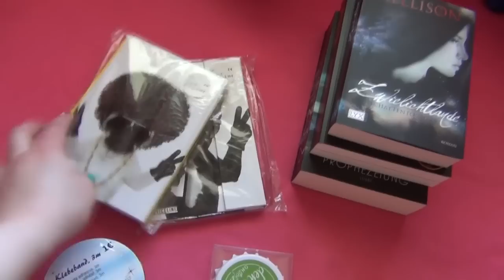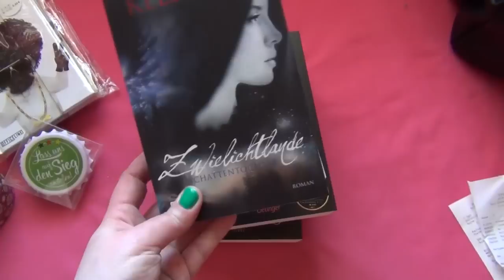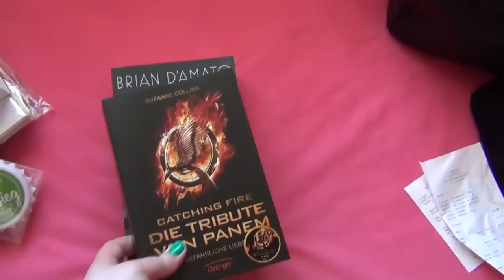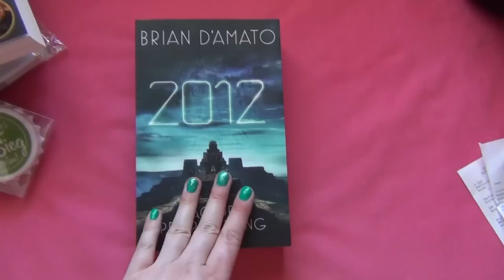DIY Z-Palette,Lidschatten depotten,meine Hunde,.....Weekly Vlog 1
Da ich selbst sehr gerne Vlogs schaue,dachte ich mir nehme ich euch auch mal eine woche mit durch mein Leben!

Musik von Josh Woodward:
-Saturday
-Shut down

Wenn ihr noch fragen habt dann ab damit in die Kommentare!